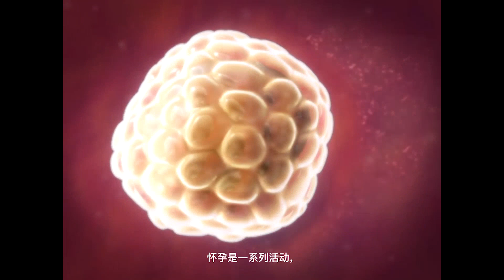生殖过程 三维立体动画演示 人体解剖学 Reproductive process three-dimensional animation demonstration